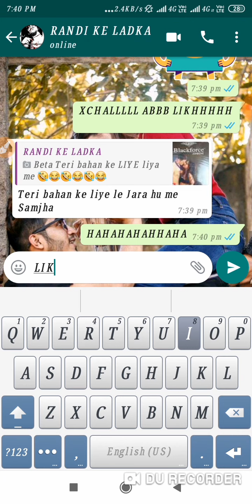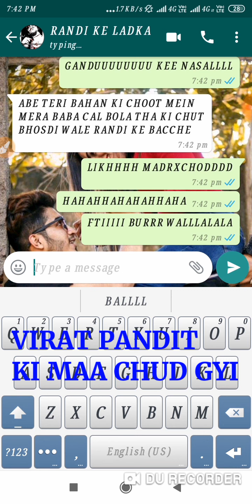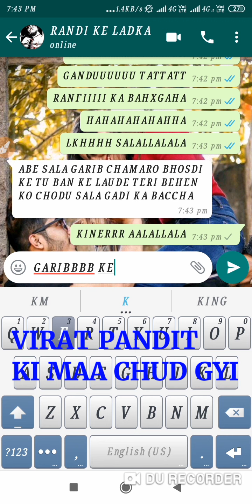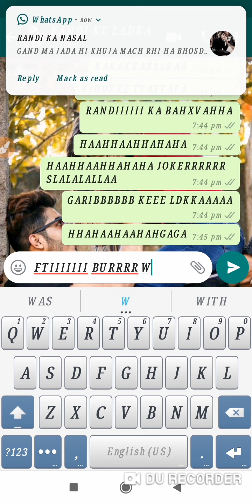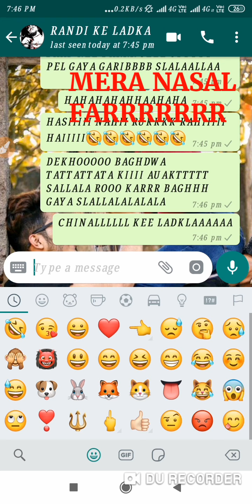[VIRAT PANDIT] ESKIII MAA CHUD GYIII BHIKHRI 5 RUPYA ME GAND MARNE WALA BAAP SE FADAA KAREGA😂😂😂😂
YEEEE MADRXCHOD RANDIIIIII KEEEE NASALLLLLL APNEEE JIJUUUU SEEEE FADAAA KAREGA BAHNNN KEEE LAND ON_VIDEO_FARRRR🤣🤣🤣🤣🤣 MADRXCHOD HIJDEE AAUKTT BHII NAHIII RAHTIIII AUR GAND MARWANEE KEE LIYEE TAYAR RAHTHEE HAI😂😂😂🤣🤣🤣🤣🤣😂😂😂😂😂😂😂😂😂 VIRAT PANDIT TERIII AMIII KIII XCHUT KO XCHOD KE GUBARA BANA DUGA MADRXCHOD SALE DOO KAOUDI KEE TATEE JIJU SE FADDDA KAREGA🤣🤣🤣🤣

CUTE KAMINA RAAZ URF VIRAT KA BAAP